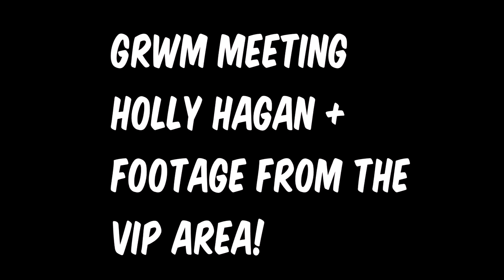GRWM :: Meeting Holly Hagan + Footage From the VIP Area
I am Back!! And to Celebrate A) My Comeback and B) Figuring out the maze that is Sony Vegas I wanted to share with you my make up look and some behind the scenes footage of when i met Geordie Shore's Holly Hagan at The Outback In Hamilton for my 25th Birthday!!

I have also started a blog so please go check that out too!